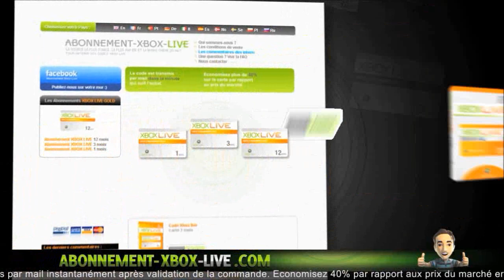[Débat] GTA V en Avance sur Ps4 + Bonus Argent ! Rumeurs de la part de Rockstar ?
✰ NEW !!!

       °• -..•°¯°•..•°¯°•..•° ☞ Partenaires ☜ -..•°¯°•..•°¯°•..•°